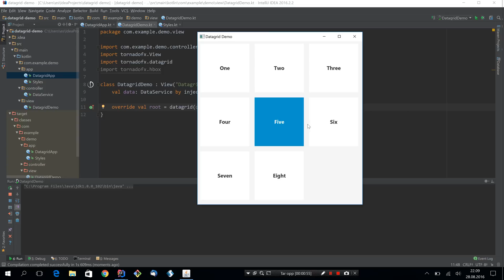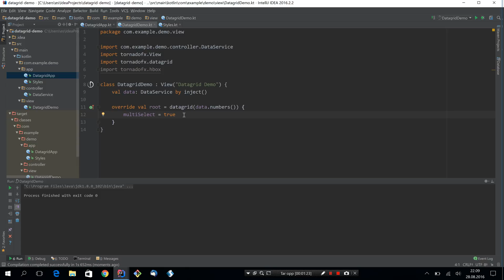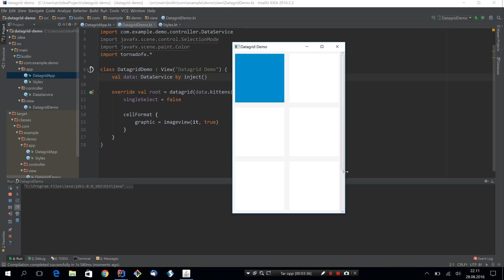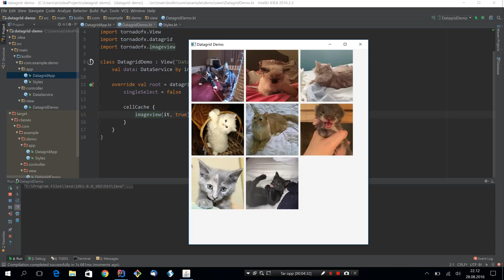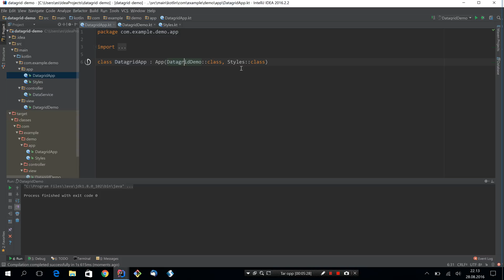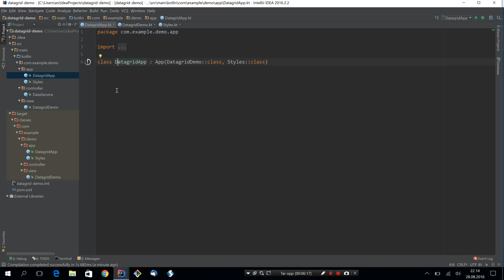TornadoFX DataGrid with Selection Support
A quick overview of the upcoming datadriven grid component for TornadoFX. It is fully CSS styleable :)